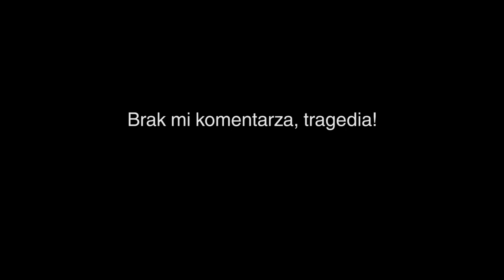BeeRoyal - Pszczoły wyczuły armagedon, tragedie / Bees sense apocalipse.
BeeRoyal - Pszczoły wyczuły armagedon, tragedie, kataklizm, masacre!
Pszczele zmysły są niezbadane.. oto jak wyczuły nadciągający armagedon!